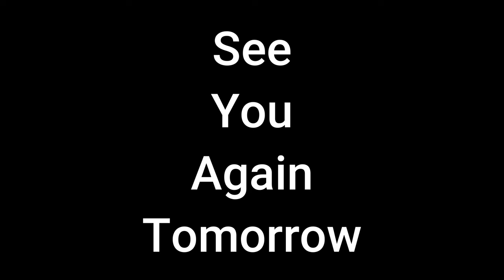FTF 2024 || Tonya Flowers Day 9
First Things First with Tonya Flowers!